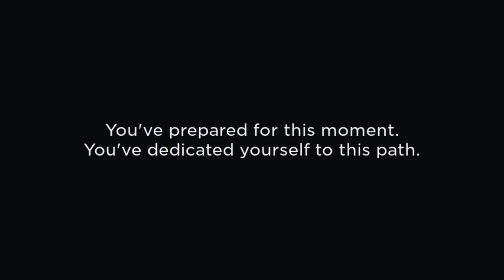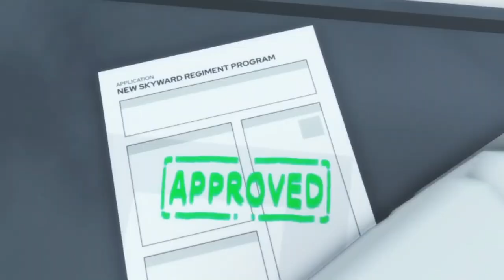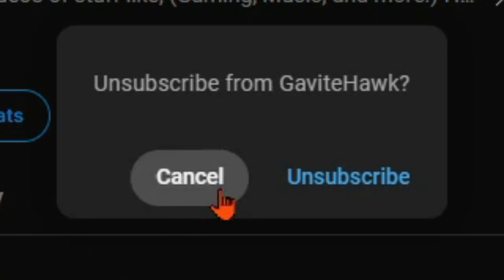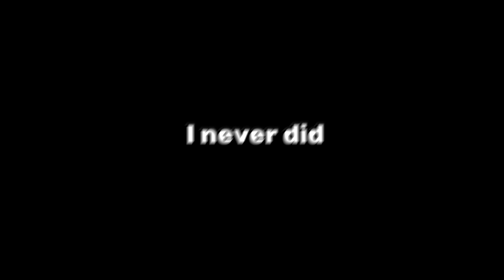IS THIS WORTH 50 ROBUX?╏Tower World (Roblox)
Intro: 0:00
Tutorial: 0:25
First Tower: 4:20
Second Tower: 11:26
Outro: 31:04

                                                  🔽 Social Links 🔽

(📅) Stream Days: Mon. Tues. Thurs. Fri.